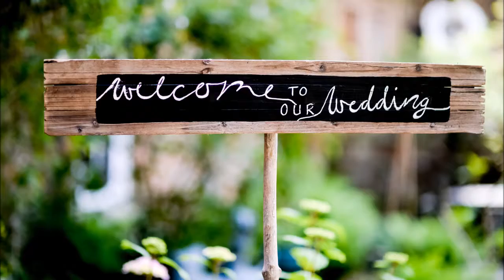Sam & Annie's Wedding June 2017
Sam & Annie got married at the enchanted Walcot Hall in sunny Shropshire surrounded. Due to the bold nature of the Ballroom Annie used pastel colours in her flowers and set these off against gold centrepieces creating great height for the tall ceilings.